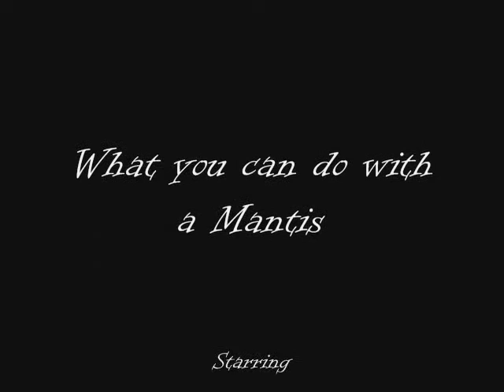What you can do with a Mantis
After working on my wifes car for about 6 hours Rodney and I decided to make a stupid video.  Before anybody comments on it, I know- we put it together in a matter of minutes.